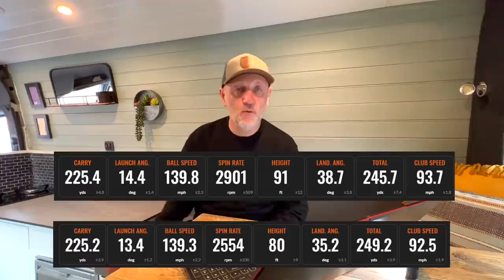HALF PRICE DRIVER - SAME RESULTS!!!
This week I test the new Cleveland Launcher XL lIte driver, is the the best value driver for mid to high handicap golfers?